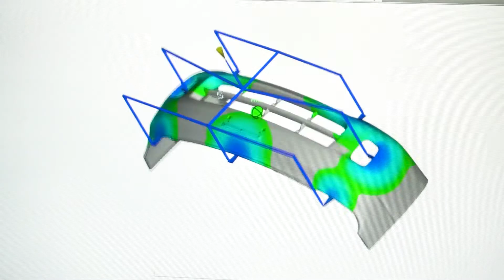TT R&D THACO INDUSTRIES - Tiên phong trong lĩnh vực nghiên cứu và phát triển sản phẩm Cơ khí & CNHT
Trung tâm R&D THACO Industries dẫn đầu về việc đầu tư hệ thống trang thiết bị, công nghệ tiên tiến và các phần mềm thiết kế, tính toán, mô phỏng hiện đại đáp ứng yêu cầu phát triển sản phẩm theo nhu cầu của khách hàng.

Bên cạnh R&D, THACO Industries còn đầu tư các thiết bị hiện đại cho phòng thí nghiệm như thiết bị kiểm tra cơ tính của vật liệu, kiểm tra thành phần hóa học vật liệu kim loại, kiểm tra mối hàn và độ cứng, độ nhám của sản phẩm đảm bảo chất lượng phù hợp với nhu cầu sử dụng của thị trường trong nước và đáp ứng các yêu cầu khắt khe của thị trường xuất khẩu